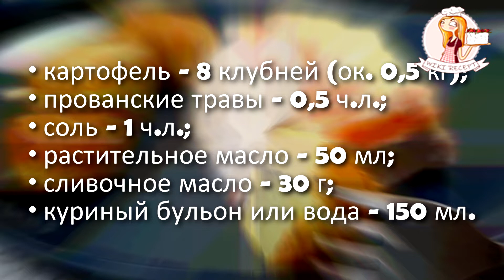Идеальный способ приготовить картошку в духовке: КАРТОФЕЛЬНЫЙ ФОНДАН на праздник и на каждый день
Здравствуйте! Вы на канале Wiki Recept и сегодня я покажу, как я готовлю на гарнир картофель, запеченный в духовке. Называется этот рецепт интересно «Картофельный фондан». Фондан – это шоколадный кекс с жидким шоколадом внутри, который растекается при надрезании. Здесь же ничего растекаться не будет, так что название, вероятно из-за формы картошки. Однако, важно не это. А то, что картошка получается просто супер! Красивая, румяная, мягкая и нежная. Ножом режется как масло и при этом совсем не рассыпается, как это часто бывает с картошкой. Отлично подходит как гарнир к любому мясном блюду и, благодаря ее внешнему виду ее хорошо подавать на праздничный стол.

• картофель – 8 клубней (ок. 0,5 кг);
• прованские травы – 0,5 ч.л.;
• куриный бульон или вода – 150 мл.
Количество: 3-4 порции

Смотреть этот рецепт на сайте wiki-recept.ru с пошаговыми фото и текстом